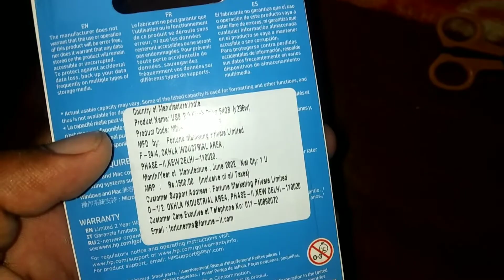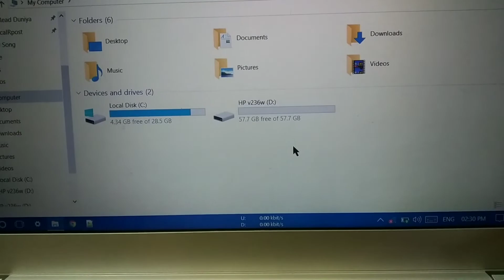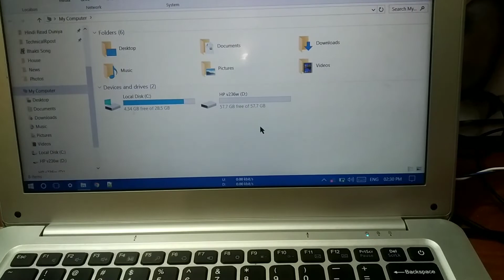Hp pendrive 64 gb unboxing and testing | Hp pendrive 64gb only ₹428 flipkart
Hello friends watch in this video Hp pendrive 64 gb unboxing and testing | Hp pendrive 64gb only ₹428 flipkart

Topic covered this video 👇
1) Hp pendrive 64 gb unboxing and testing
2) Hp pendrive 64gb only ₹428 flipkart